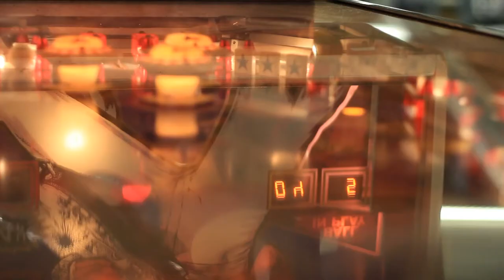Camper Van Beethoven - Full Concert - 12/27/10 - Wolfgang's Vault (OFFICIAL)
Camper Van Beethoven - Full Concert

Setlist:
0:00:00 - The Poppies of Balmorhea
0:03:43 - All Her Favorite Fruit
0:09:18 - Mao Reminisces About His Days In Southern China

Summary:
Camper Van Beethoven is regarded as one of the most influential bands of the alternative/modern/indie rock genre.   They began in 1983 in Redlands, California and have been steered by David Lowery on vocals and lead guitar for nearly three decades.   Songs like "Take the Skinheads Bowling" and "Pictures of Matchstick Men" were critically acclaimed chart toppers.   The band's history is full of artful interpretations, and multi-talented, multi-skilled members who bring their own unique sensibilities to the music.   When they stopped by Wolfgang's Vault in December 2010, Lowery was nursing a badly injured left hand.  But this didn't stop them from performing 3 great Camper rarities exclusively for Wolfgang's Vault fans.  Check it out.

Visit Camper Van Beethoven's official site.
Purchase music by Camper Van Beethoven